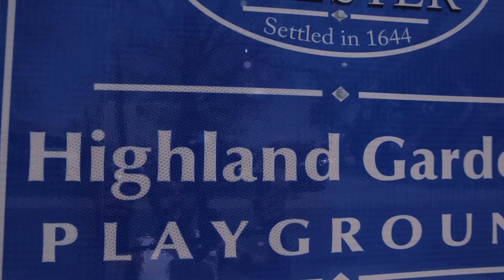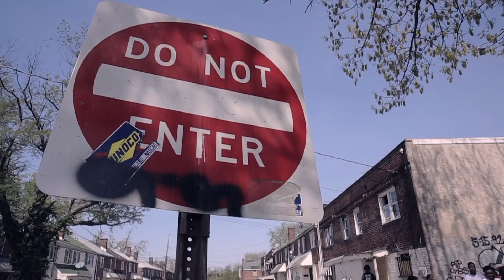RG "Instigator" Official Video (Director